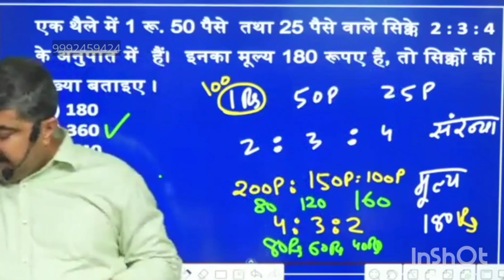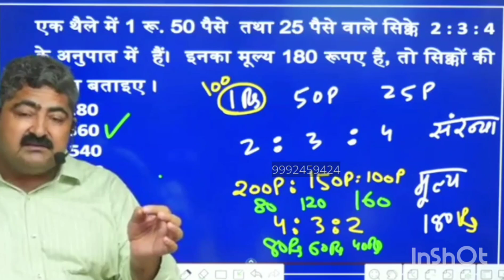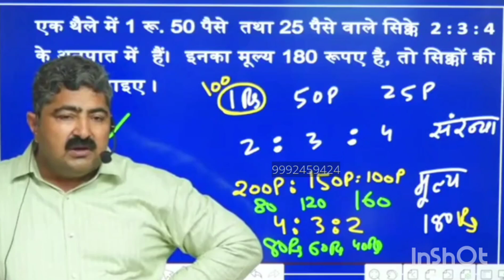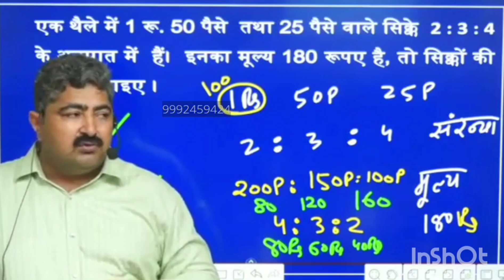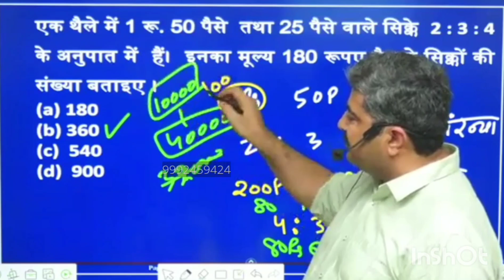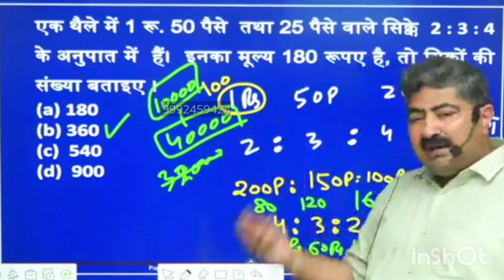मेरे लिए राजनीति मसला नहीं है,मेरे लिए CET QUALIFY,शिक्षा टैक्स फ्री,समय पर भर्ती पूरी हो ये मसला है